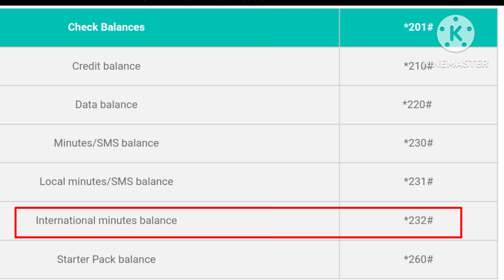How to Check Friendi Data balance |virgin Internet Balance | Friendi Mb Check Number Oman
How to Check Friendi Data balance Oman
Your Queries?
How to Check Friendi Internet Balance Oman?
How Can i Check Friendi Data balance Oman?